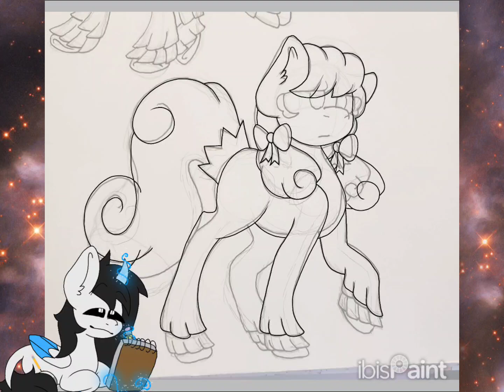Pinkamena Redesign | MLP REDESIGN | SPEEDPAINT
Sorry this took so long, in the description from last video, I had no internet from last month, and I hold it off for suddenly getting bombarded by a new part in Gravity Falls (the new book of Bill that I really want)